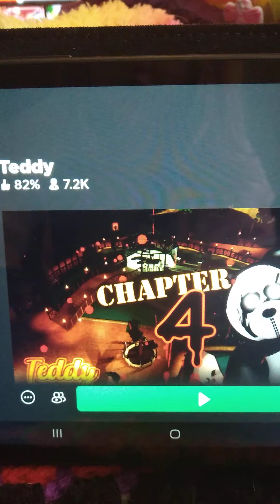Teddy F.t ilovestaw_berries123 (Roblox)